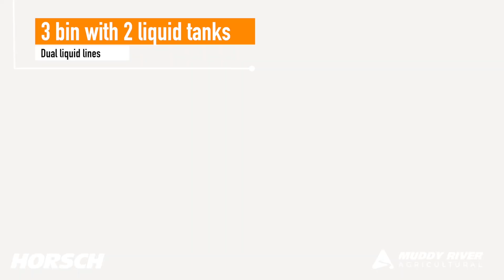Horsch Pronto NT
Horsch Pronto NT @ WWS Perth. Got the liquid fitted to the discs. The 12000lts Tank, 3 bin with 2 liquid tanks (12000lts bin - 1 granular and 2 liquids). We have dual liquid lines going to the discs for fert and the other either trace elements or wetter. The Horsch Pronto has front cutting Coulters and is on 200mm spacings. Soon heading to Buntine to work at Stuart McAlpines farm in WA.

Farm machinery, agricultural equipment, implements.